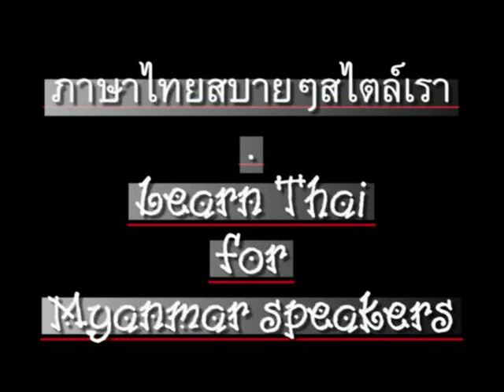0030ThaiForMyanmar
Learn Thai for Myanmar speakers - Chapter 30 - bathroom & toilet. CC: BY-NC-SA // 0031ภาษาไทยสำหรับชาวพม่า ตอน - ห้องน้ำ ห้องส้วม